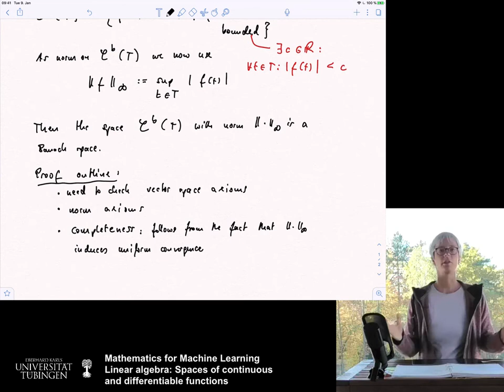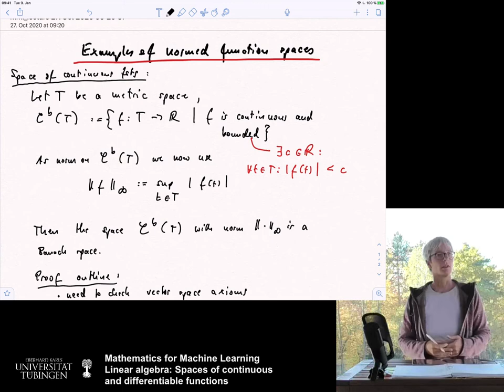(A) Linear algebra 20: Spaces of continuous and differentiable functions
Part of the Course "Mathematics for Machine Learning",
Winter Term 2020/21, Ulrike von Luxburg, University of Tübingen